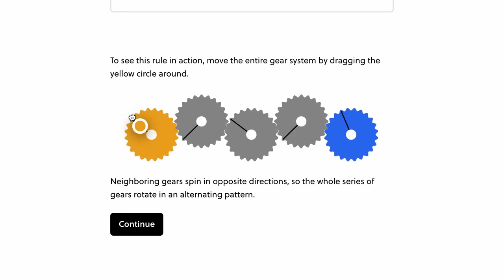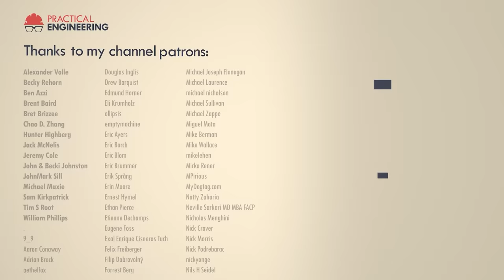What Happens When a Reservoir Goes Dry?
Reservoirs are a solution to the tremendous variability in natural water supply, but what happens when they stop filling up?

People use water at more or less a constant rate and yet, mother nature supplies it in unpredictable sloshes of rain or snow that can change with the seasons and often have considerable dry periods between them. If the sloshes get too far apart, we call it a drought. And at least one study has estimated that the past two decades have been the driest period in more than a thousand years for the southwestern United States, leading to a so-called “mega-drought.” (Source

SPECIAL THANKS
Stock video and imagery provided by Getty Images and and Videoblocks.
Producer/Writer/Host: Grady Hillhouse
Editor/Production Assistant: Wesley Crump
Script Editor: Ralph Crewe
Intern: Myles Jonas